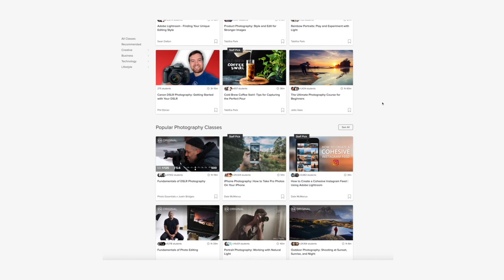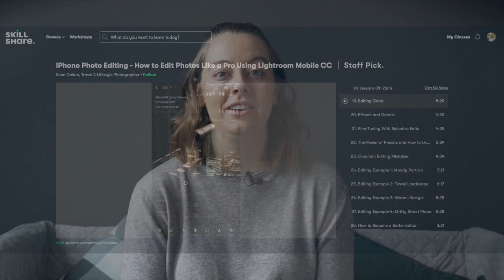How to REALLY use pattern in FOOD PHOTOGRAPHY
Here's some creative ways you can use pattern and texture in food photography

MY GEAR

My Camera
My 35mm Lens
My 55mm Lens
My 90mm Macro Lens
My Tripod